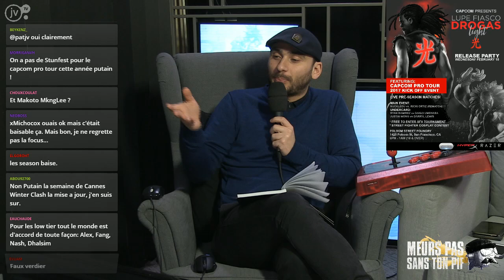[S07E14] Meurs pas sans ton PIF ! - Street Fighter IV a 8ans part1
En Fevrier 2009 sortait SFIV sur console. L'occasion de re refaire un petit "trip" SFIV en regardant des matchs récent des salles d'arcades japonaise ou le jeu n'est jamais mort.
On analyse ensuite le Match up Zangief Vs BVoxer dans SFV avec le défi entre ITAZAN et IWATE les 2 meilleur joueurs japonais de leurs perso respectifs.